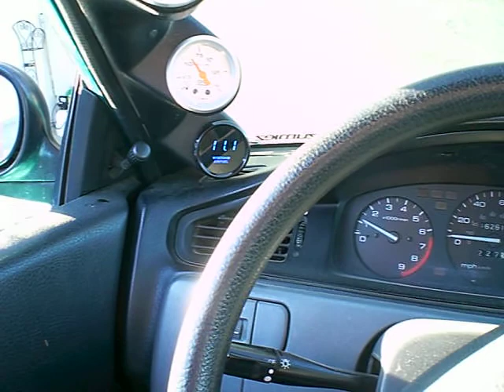got my wideband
innovaive lt1 wideband installed